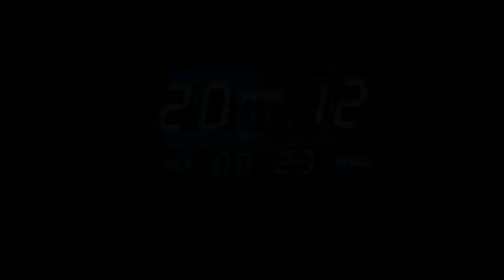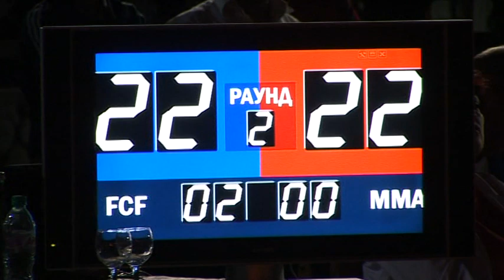2012. Eurasia Cup among professionals in full contact fighting FCF-MMA (4)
Nalchik, the Kabardino-Balkaria Republic, Russia

The winners are:

65 kg -- Jagiev Levan -- South Ossetia
70 kg -- Makoyev Islam -- Russia
75 kg -- Tumenov Albert -- Russia
80 kg -- Tibilov Ibrahim -- South Ossetia
85 kg -- Kuramagomedov Murad -- Russia

The winners received the title "Champion of Eurasia among professionals FCF-MMA 2012."

&copy; 2012. International Federation of Full Contact Fighting